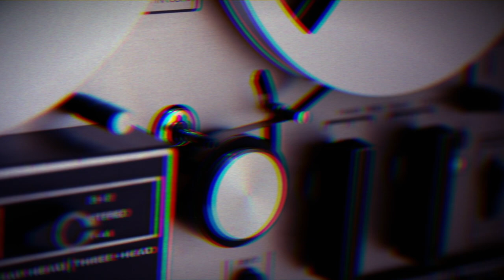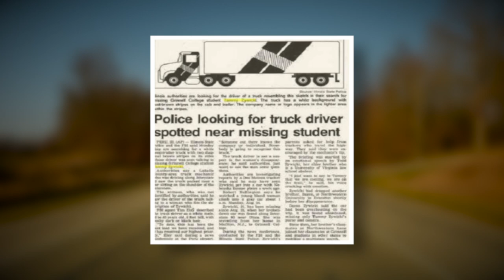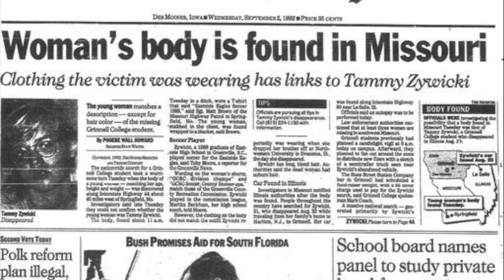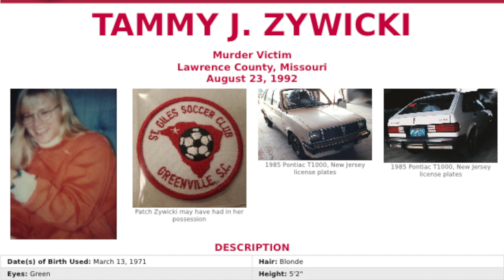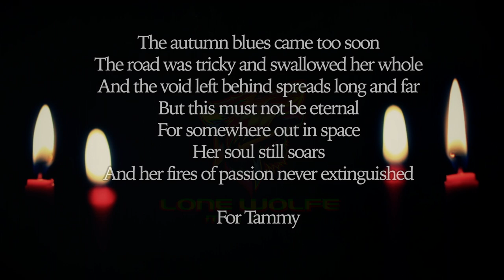Who Killed Tammy Zywicki | FULL MOON FABLES #2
Welcome back members of the Pack
This video is a special case that I've been looking into for over a decade and is one of the most tragic and senseless crimes I've ever come across. Tammy deserves justice. If you have any information about Tammy Zywicki’s unsolved murder please contact your local FBI office, the nearest American Embassy or Consulate, or Special Agent Jorge Fonseca, Illinois State Police at ext 286.

Let me know what you thought, and any suggestions for movies/music to review.

As always, take care and enjoy yourselves!

The Lone Wolfe